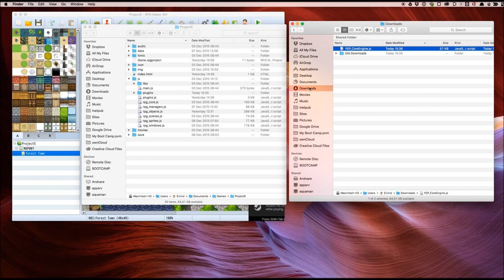RPG Maker MV - Updating Plugins (Mac)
Special thanks to Eivind Teig for getting the clip!

For those wondering how to update your plugin files on MacOS, this video tutorial will show you how!